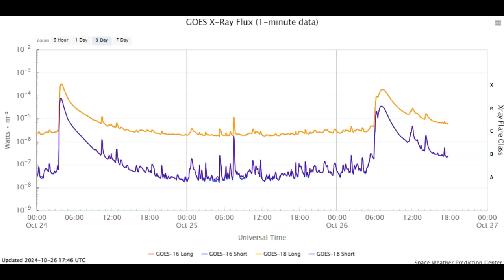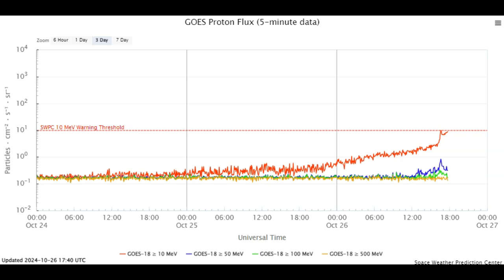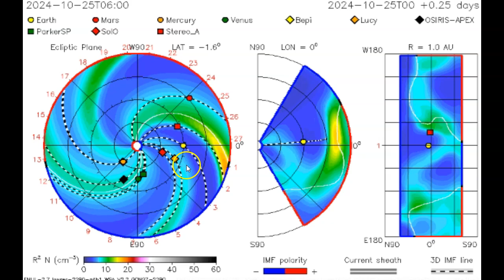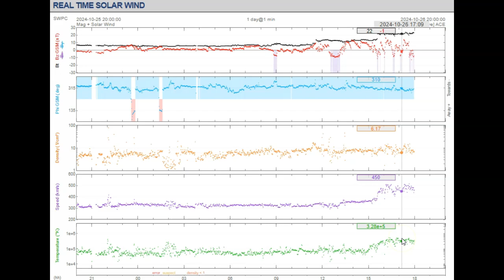Some Questions About Today's X-Class Solar Flare!